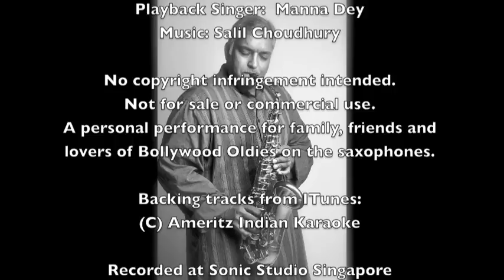Zindagi Kaisi Hai Paheli | Film-ANAND | Manna Dey | Salil Choudhury | Saxophone | Stanley Samuel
A personal performance for family, friends and lovers of the sax.

FILM: ANAND
SINGER: MANNA DEY
MUSIC DIRECTOR: SALIL CHOUDHURY

Played on the Alto Sax.

Recorded and mixed at Sonic Studio, Singapore by Eric Chiryoku